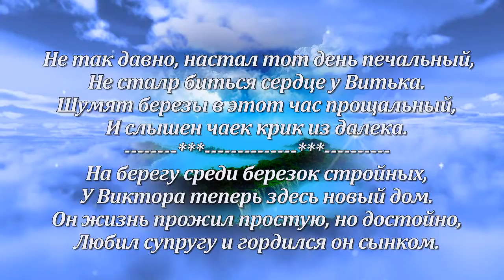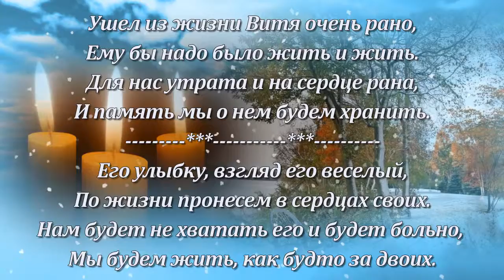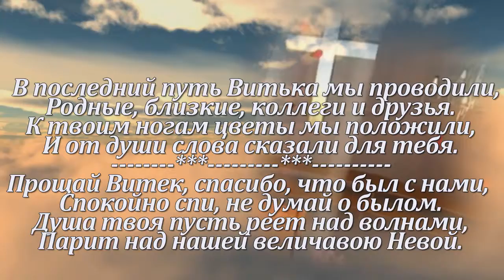Памяти Виктора Ковтуна.